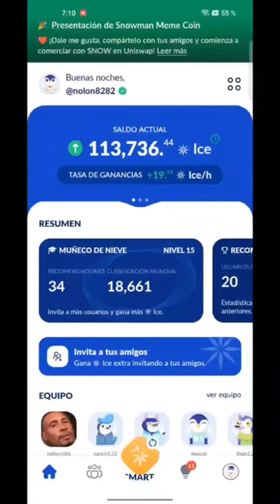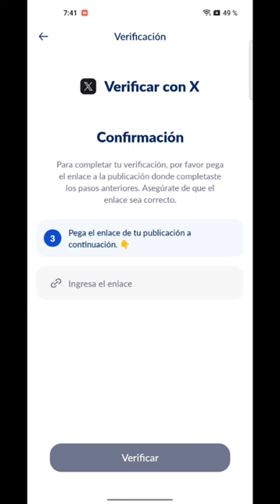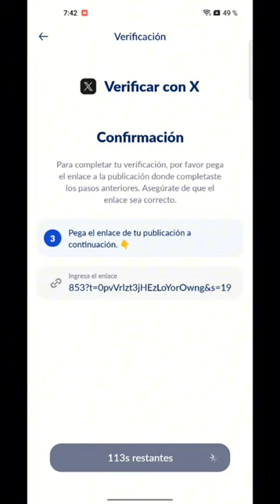Como Completar KYC Fase 4 de ICE NETWORK Nueva Actualización paso a paso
How to Complete KYC Phase 4 of ICE NETWORK New Update step by step

ICE Network nueva Actualización cómo Completar KYC Fase 4 paso a paso